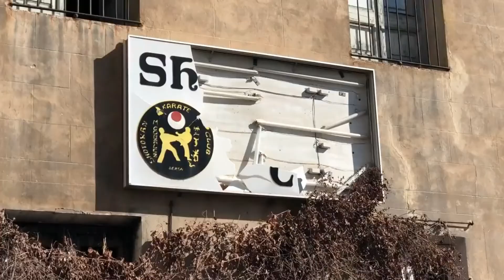Visitando la B3RGA! Remix - Músicos Cínicos [Drum Cover by JAGRhythmCovers]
Hello everyone, I made a cover of another remix made by Músicos Cínicos, this time they did remix a video of Luisito Comunica, I hope you like it.

Hola a todos, hice un cover de otro remix hecho por Músicos Cínicos, esta vez hicieron remix un video de Luisito Comunica, espero les guste.